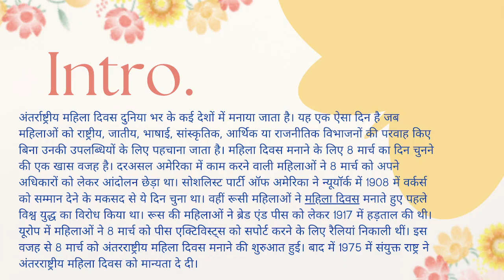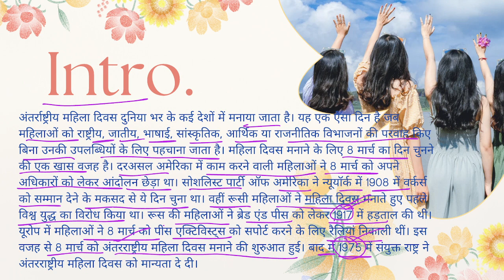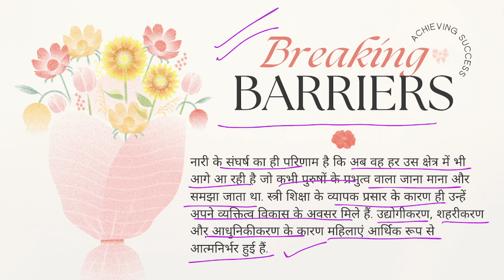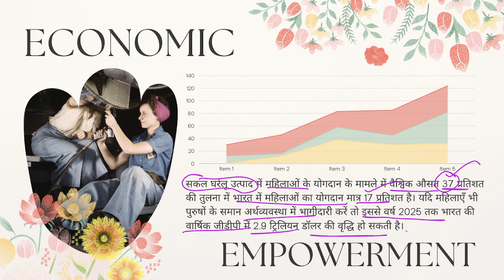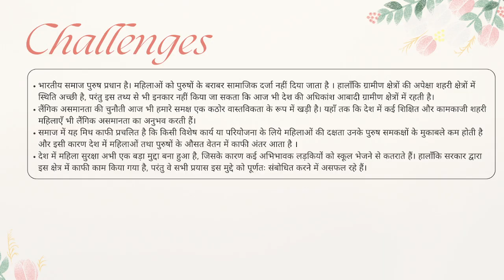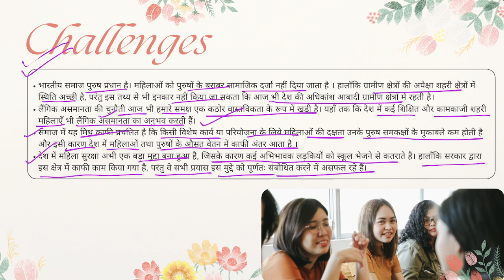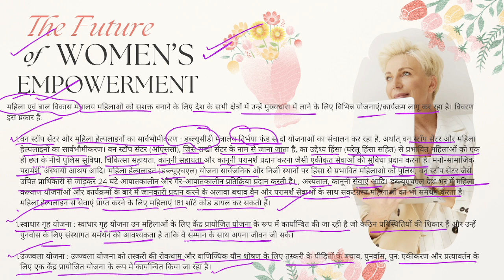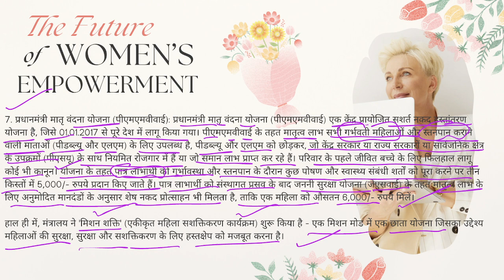Women's Day Special, Women's Day, International Women's Day, Mahila Divas, Mahila & Samaj, Sociology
Women's Day Special, Women's Day, International Women's Day, Mahila Divas, Mahila aur Samaj, Sociology
Your Queries-
Women's Day 2024,
Women's Day,
International Women's Day,
Mahila Divas,
Mahila aur Samaj,
Sociology